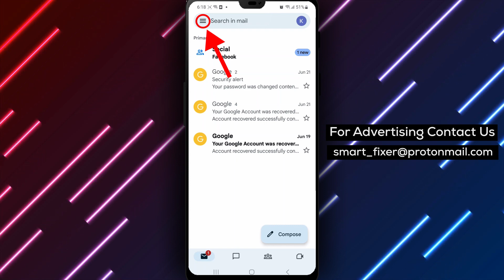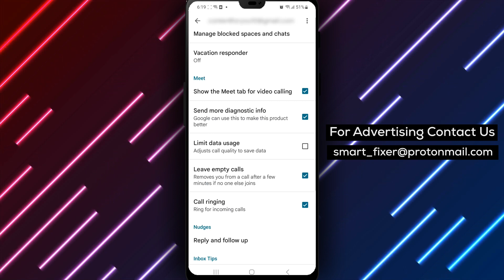How To Show The Meet Tab For Video Calling In Gmail ( 2023 ) : Full Guide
Learn how to show the Meet tab for video calling in Gmail on Android with these simple steps:

1. Make sure that you have Google Meet installed on your device.
2. Open the Gmail app on your Android phone.
3. Tap on the three stacked horizontal lines located in the top left corner of the screen to open a menu.
4. Scroll down to "Settings."
5. Choose the Gmail account that you want to modify.
6. Scroll down to the "Meet" section.
7. Find the "Show The Meet Tab For Video Calling" option as the first option.
8. If this option is already turned on, you can skip the next step.
9. If the option is turned off, tap on it to turn it on.

Enabling the "Show The Meet Tab For Video Calling" option in Gmail on your Android device will add a "Meet" tab to the bottom navigation bar in your Gmail app, allowing you to quickly access Google Meet for video calling.

Google Meet is a powerful video conferencing tool that allows you to connect with others remotely. By enabling the "Meet" tab in your Gmail app, you can easily access this feature without having to navigate to a separate app.